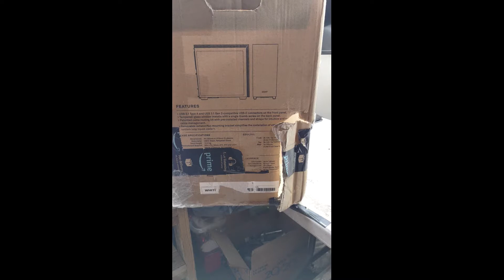Paid $28 for a "Broken" NZXT H710. How bad could it be?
Another great ebay find. Got this pc case for a great deal on ebay. But what is the catch? Busted glass, missing parts? Let's find out!

Who Got Scammed - NZXT H710 Unboxing